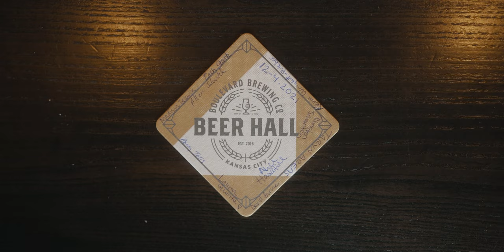Christen + Allen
December 4, 2021 | Christen + Allen
Muehlebach Hotel | Kansas City, MO